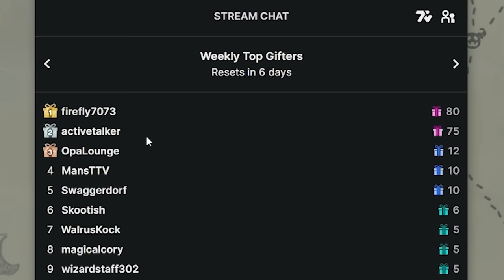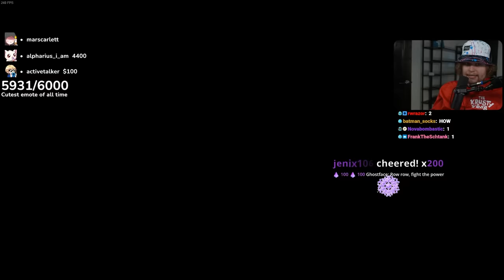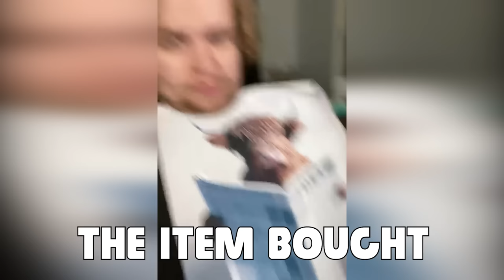This Might Be The COOLEST Relic We've Ever Found!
Get it, COOLEST?! I am hilarious. Slay The Spire yes :)